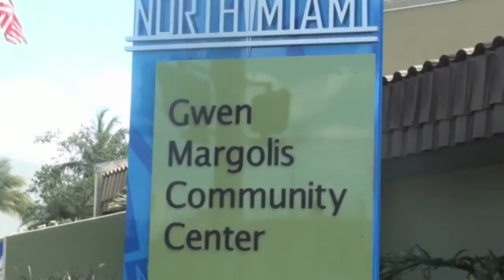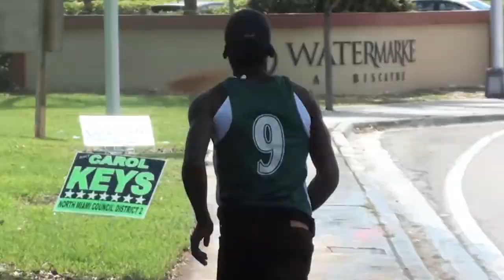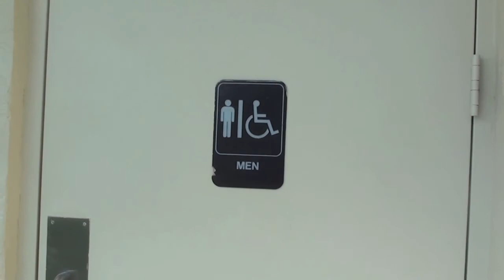NORTH MIAMI SENIOR HIGH SPORTS VIDEO 2013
HIGHLIGHT VIDEO OF NORTH MIAMI ATHLETICS FOR 2013 SCHOOL YEAR